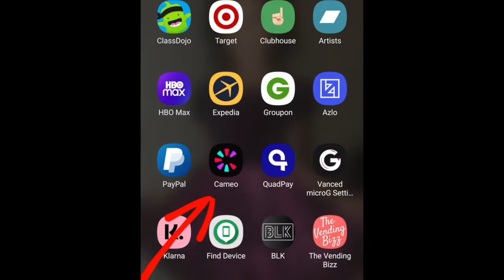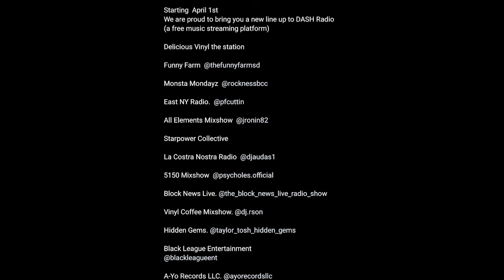Monsta Mondayz Podcast Ep 5 Clip - Shannon Briggs EXCLUSIVE - Shannon Wanted To Be What??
Recorded 4/10/21
Aired 5/10/21

Rock’s Shirts - Monsta Nation Bandcamp: Rocknessbcc.bandcamp.com

Financial freedom courses through Ashley J.  IamRockness.net/zaz
Pallet flipping
10 Sources of Income Masterclass

Music selection: Rockness Monsta and Monsta Nation Jade
Show video editor: Monsta Nation Jade
Audio editor: DJ Rek

COVID Restrictions
Boxing
Interview Shannon “The Cannon” Briggs – 2 Time Heavyweight Champion